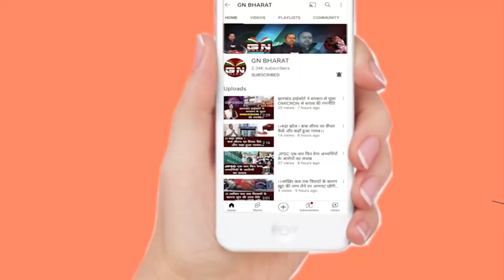प्रेमसंस ग्रुप व सीए केजरीवाल के 25 ठिकानों पर आयकर विभाग का छापा, 4.5 करोड़ नकद व कई दस्तावेज जब्त